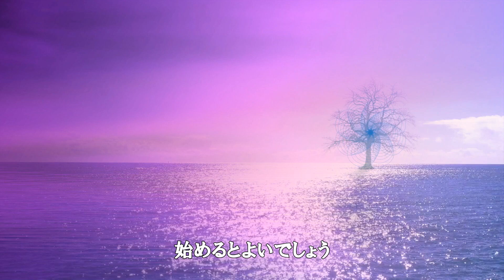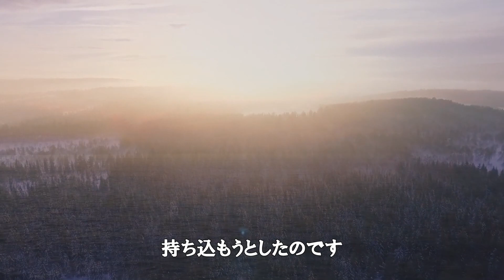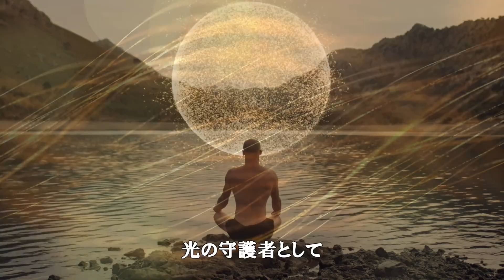アセンションの物語 【銀河連邦大使 オーロラレイ氏 チャネリングメッセージ】